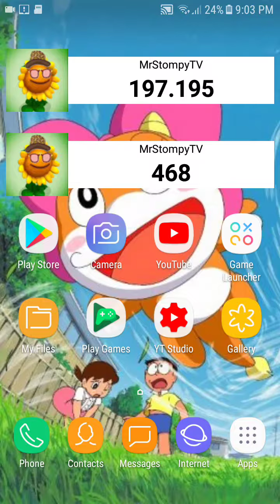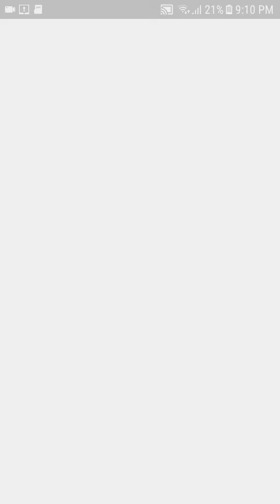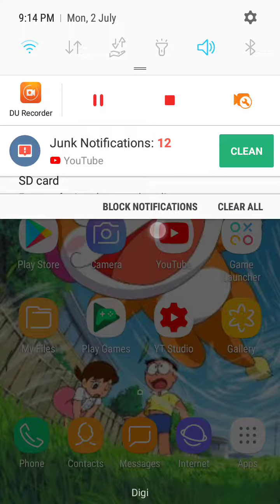Tomb of the Mask Arcade Gaming